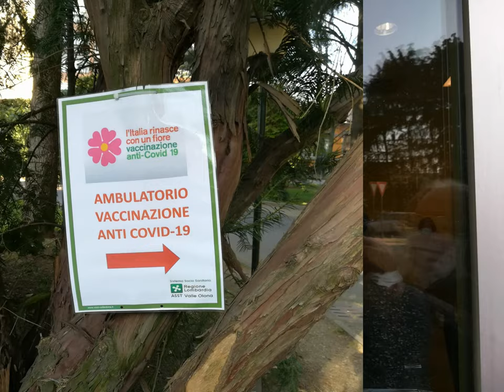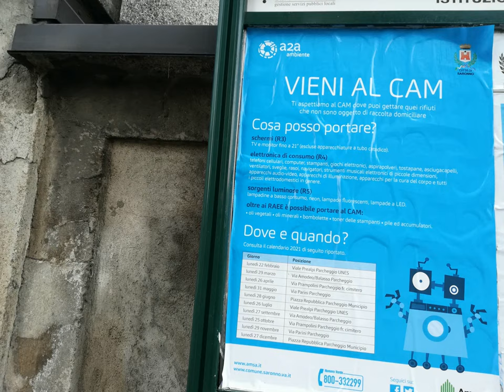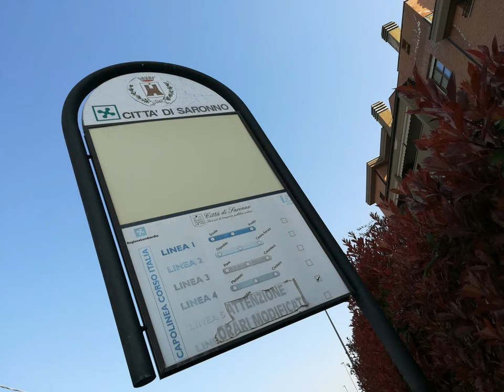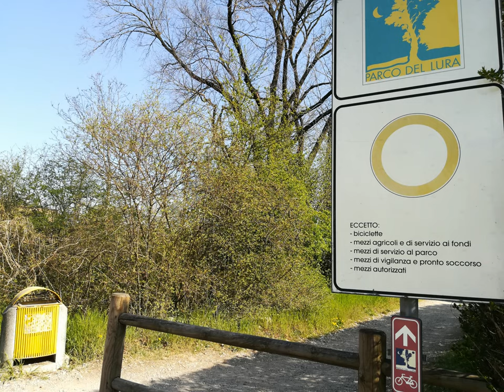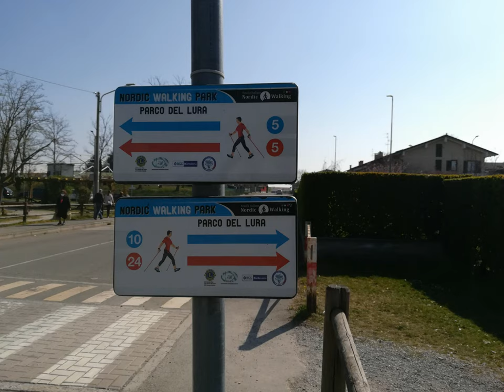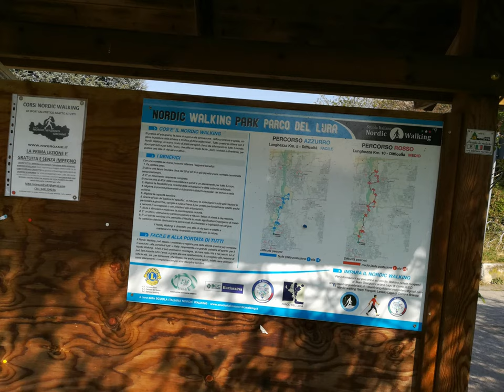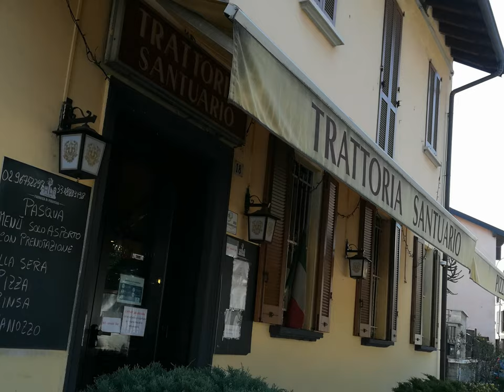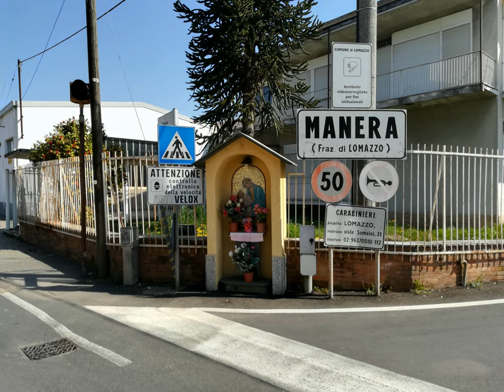Saronno LuraPark RovelloPorro Manera by Sergio Conegliano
thru Huawei P8 lite and MAGIX Video deluxe 17 Premium